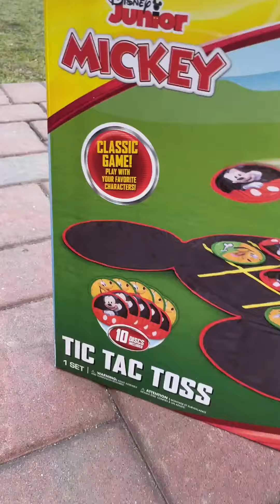New! Disney Junior Mickey Mouse Tic Tac Toss TIC TAC TOE GAME w/a TWIST!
Perfect for outdoor play, the Disney Junior Mickey Tic Tac Toss game ticks off all of the boxes that kids and parents love -- it's easy to learn, little kids and bigger kids can play together, it's perfect for indoor and outdoor play, and stores flat for easy store!

Find this set at Target along with other toys and games by Jakks Pacific!

$19.99

Thank you @JAKKSPacific for sending us Tic Tac Toss for free for our review!